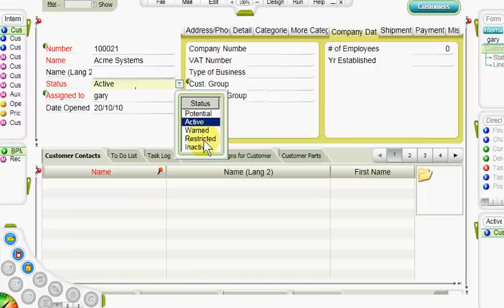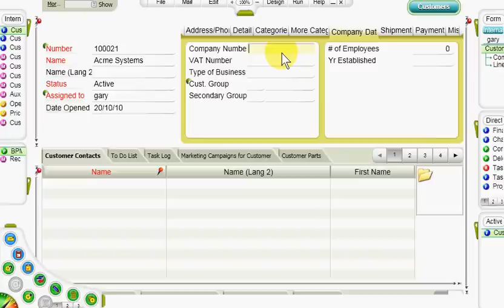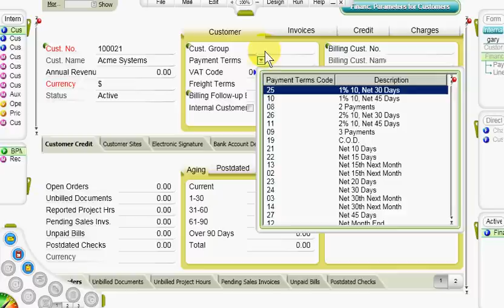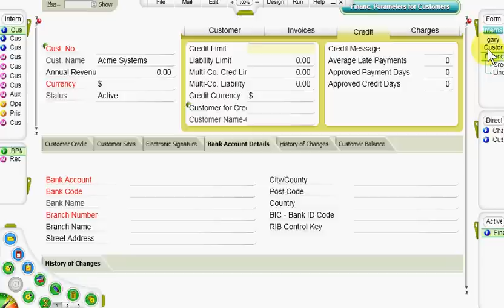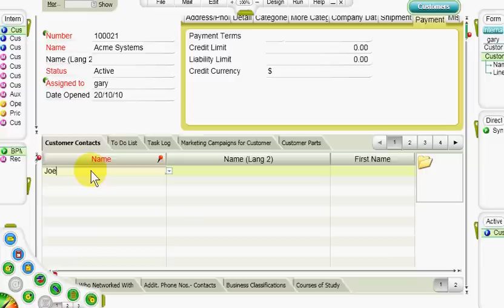How to open a Customer Record in Priority ERP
Customer records are part of the Marketing and Sales module within the Priority ERP solution by Priority Software.

The Priority system supports the entire CRM process — from the phase where a lead is received, to a sales opportunity, to a temporary customer record to the actual customer record.

In this clip we show how to open a customer record and fill in the basic data maintained for each customer including: number, name, address, telephone numbers; list of key personnel (with positions and phone numbers); specific contacts various documents, financial parameters and more.